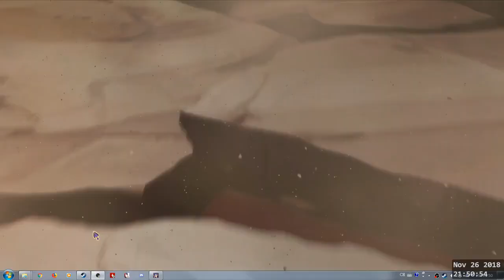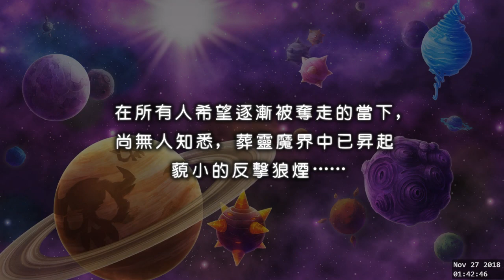【燕煦】2018/11/26【PC】魔界戰記5